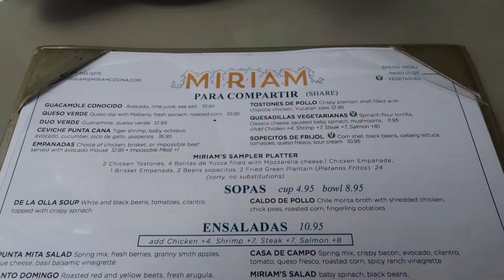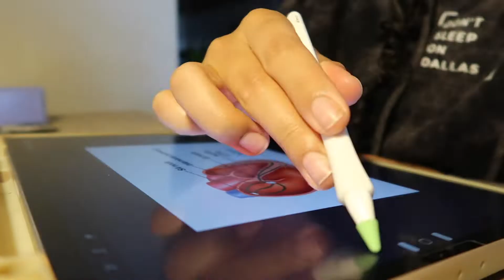My First Time In Dallas!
Come spend a girls weekend in Dallas Texas with me! We'll go shopping and I'll even take you out with me to explore Dallas nightlife!

My Equipment
Camera G7x mark ii

*may contain commission links*